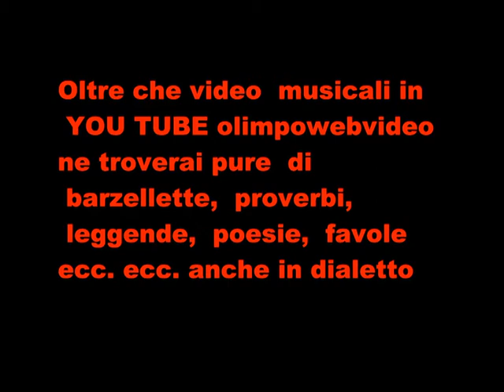concerto di campanine allievi campanari bergamaschi 1° notte bianca di Zogno 2